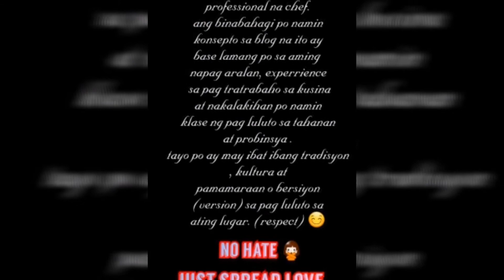HOW TO COOK SOPAS / Simpleng luto lang ng Sopas ☺️ (Vlog #31)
Hello mga Ka-Pakners ✋ Today ang ishishare naman namin sainyo ay kung paano lutuin ang Sopas, Simpleng luto lang po ng Sopas pwedeng almusal, tanghalian, meryenda o hapunan All In One na hehe 😂😆 Hope you like it mga Kapakners 😉

Please like our FB Page:
Ayka & Mikee

Mga Ka-Pakners kung nagustuhan nyo ang aming video na ishinare sainyo wag nyo kakalimutan ilike & ishare at  sa mga hindi pa nagsusubscribe dyan, subscribe na po kayo 😊👍at iclick nyo lang yong notification bell button para palagi kayong update sa mga bago naming video na iaupload 😊